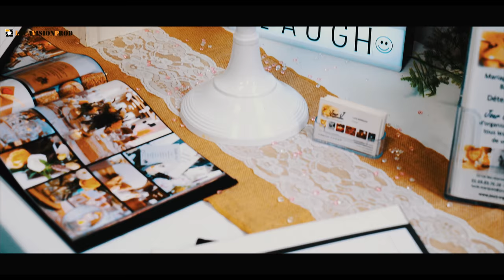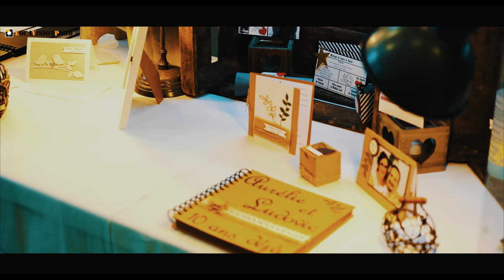Salon du mariage - Val d'europe 2017